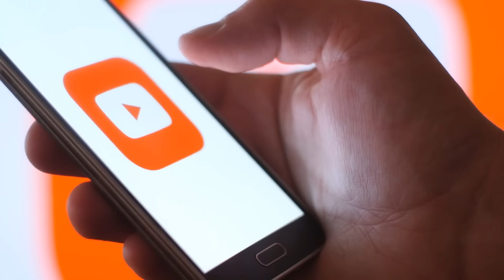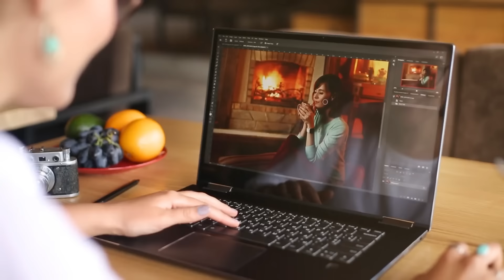8 YouTube Algorithm Fundamentals In Telugu By Sai Krishna